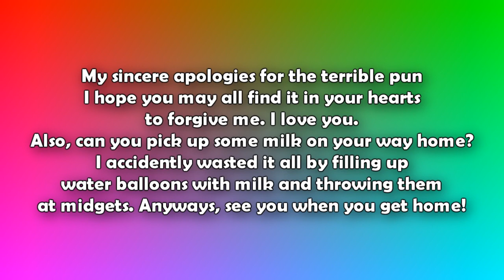TTR Let's Play #13 WELCOME BACK!! Toontown Rewritten